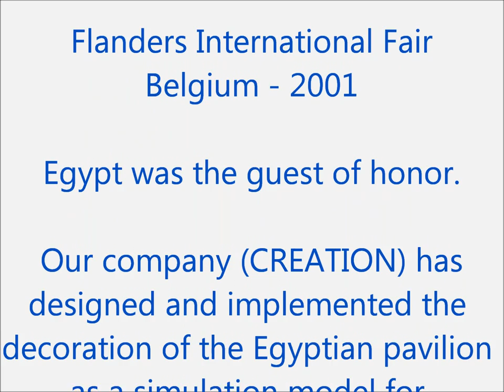Implementation of the Egyptian pavilion - Flanders International Fair 2001 - by Creation Asraf Azab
Flanders International Fair
Belgium - 2001
Egypt was the guest of honor.
Our company (CREATION) has
designed and implemented the decoration and artwork of the Egyptian pavilion as a simulation model for a Pharaonic Museum.